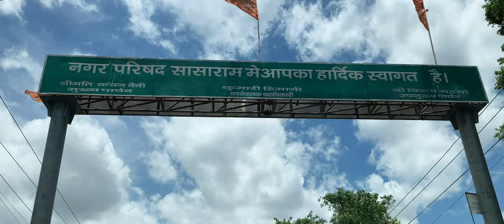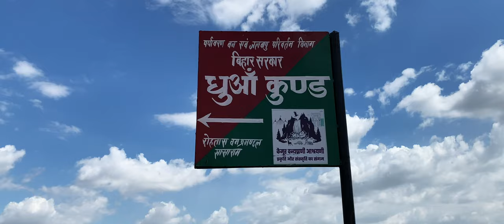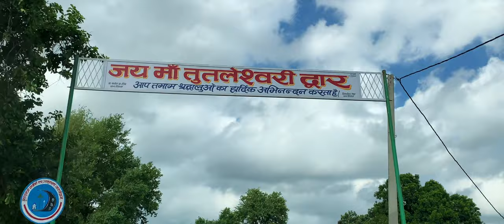WELCOME TO SASARAM - Our First Road Trip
We made it! Our first road trip to Sasaram from Patna. Last year we decided to visit Sasaram by road and explore the underrated waterfalls and temples of Bihar and we finally visited last week (Intro was scripted as usual). A journey that blends adventure with spiritual exploration. Discovered the enchanting Dhua Kund Waterfall offers a serene escape amid lush greenery. Then visited the peaceful Pilot Baba Ashram for a touch of spirituality. Finally, explore the Tutla Bhawani temple. This trip was a perfect mix of nature and spirituality making it a refreshing getaway of finding the hidden gems of Bihar

Location-
Pilot Baba Ashram
Dhua Kund
Tutla Bhawani Waterfall

Thank you, Abhinav Kapoor and Suman Raj for helping me make this video
Epic Cinematic Trailer Background Music by Top Flow Production

A VIDEO BY ROHIT RAJ